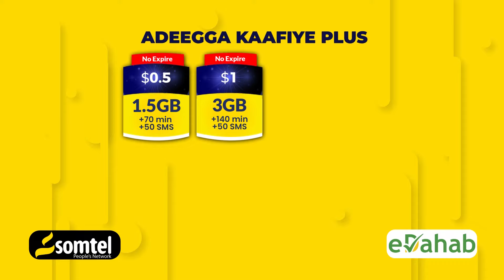Wararkii ugu Danbeeyey Soomaaiya iyo caalamka ee Hiiaanweyne 30 06 2024